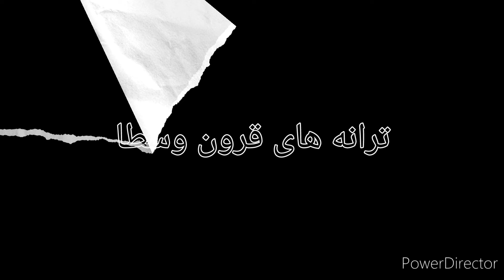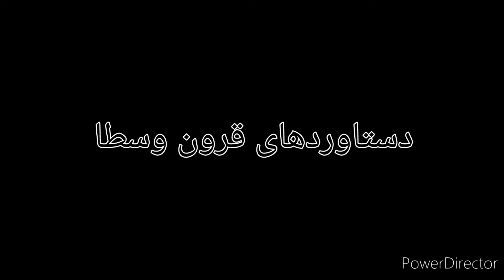کتاب صوتی/ قهرمانان تاریخ/ قسمت چهارم/ ویل دورانت/ ترجمه: زرین فنائیان/ راوی: شیوا اردویی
کتاب صوتی " قهرمانان تاریخ "
🖋 نویسنده
🖋ترجمه: زرین فناییان
📚 انتشارات کتاب پارسه
🎙 راوی

00:39 فصل یازدهم- امپراتوری روم
00:44 حکومت آگوستوس
08:35 زمان شعر
17:56 امیرِ فانی
22:29 نرون و آرلیوس
22:36 نرون
29:39 سقوط
31:39 پادشاه فیلسوف
48:03 فصل سیزدهم- مسیح بشری
48:07 منابع
50:15 پسرِ انسان
58:41اخبارِ خوش
01:08:12 مرگ و دگرگونی
01:16:46 فصل چهاردهم- رشد کلیسا
01:21:33 کلیسای کاتولیک
01:25:55 نیمه ی تاریک
01:36:25 ترانه های قرون وسطا
01:40:16 ابلار و هلوییز
01:48:14 دستاوردهای قرون وسطا